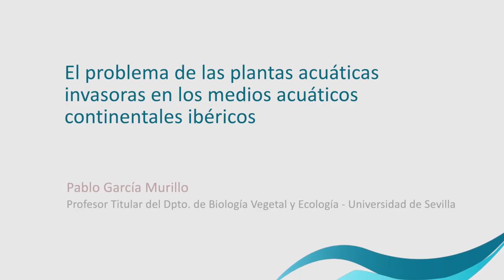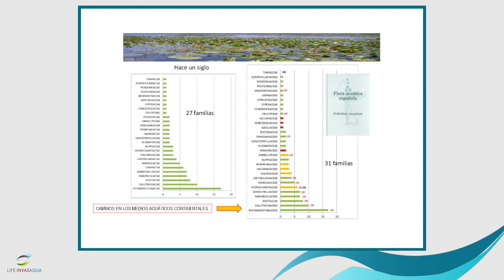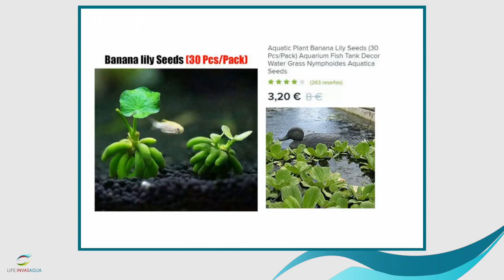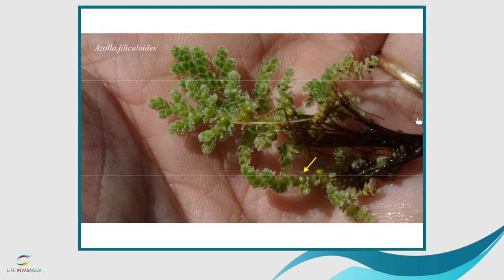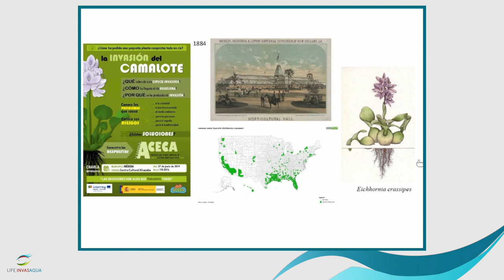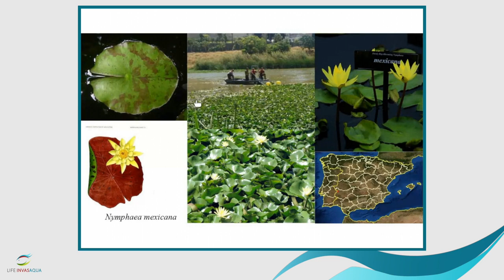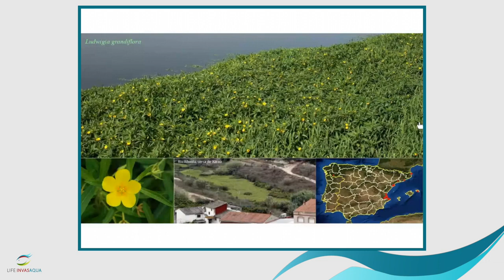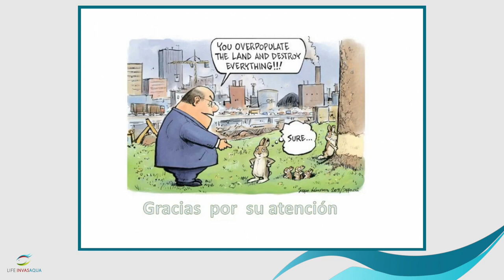El problema de las plantas acuáticas invasoras en los medios acuáticos continentales ibéricos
3ª Ponencia de la primera jornada del foro de transferencia de conocimiento @lifeinvasaqua sobre EEI. Mas información sobre EEI y el proyecto

Noticias e información de ecología multisoporte en EFEverde la plataforma global de PeriodismoAmbiental de la Agencia EFE.